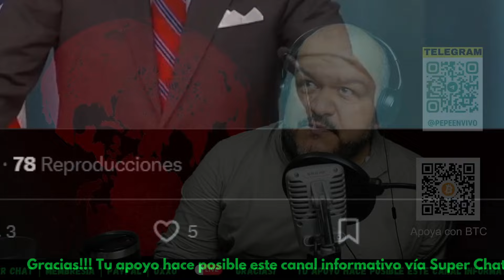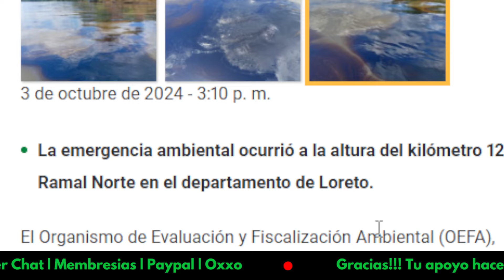🔴 ÚLTIMA HORA: EXTRAÑO CASO de RABIA en CANADÁ | BIDEN SOSPECHA de NETANYAHU